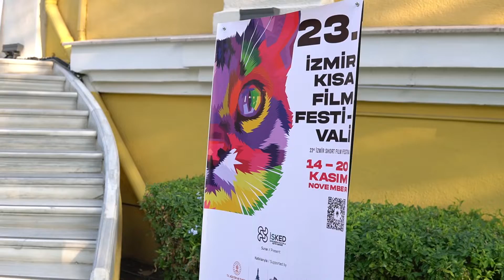23. İzmir Kısa Film Festivali / Festivalden Görüntüler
Başta Kültür ve Turizm Bakanlığı Sinema Genel Müdürlüğü, İzmir Büyükşehir Belediyesi, Buca Belediyesi, Migros, Mavibahçe Alışveriş Merkezi olmak üzere Fransız Kültür Merkezi ve Alman Kültür Merkezi’nin destekleri ile gerçekleştirilen 23. İzmir Kısa Film Festivali, sinemaseverlerle bu yıl 14 – 20 Kasım 2022 tarihleri arasında buluşmaya hazırlanıyor. 118 ülkeden 4 bin 39 kısa filmin başvuruda bulunduğu festivalde, ulusal ve uluslararası alanda animasyon, belgesel, deneysel ve kurmaca kategorilerindeki kısa film gösterimleri Fransız Kültür Merkezi, Karaca Sineması, Tarık Akan Gençlik Merkezi ve festivalin online platformunda yapılacak.